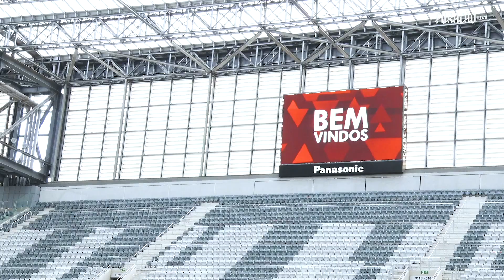Preparação dos Aspirantes: JOGO-TREINO com o Operário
Em preparação para o Paranaense 2022, o time de Aspirantes disputou um jogo-treino com o Operário.

Assine o Furacão Live e veja o vídeo completo!